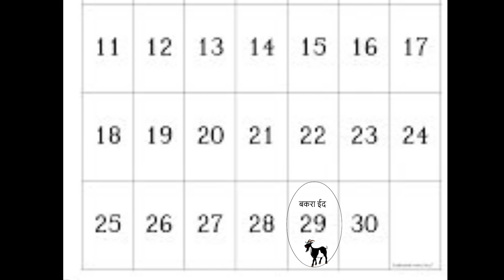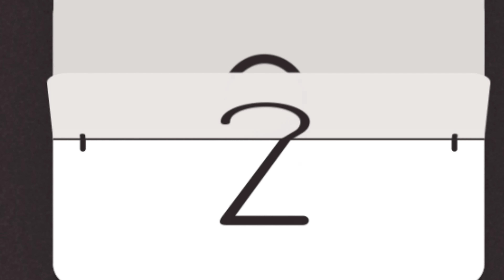नीचे काली बहु उपर गौरी सौतन | Niche Kali Bahu Upar Gori Soutan | Hindi Kahaniyan With Stories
hi guys
thank

Tital--- Downstairs black daughter-in-law upst Gauri Sautan

By Bharti Rathor.

Character name's.

Shakuntala. Look at this girl, I did not like this girl at all, Pandit ji, do you also find such girls for my son, how poor these girls are,

 Pandit... Poor girls always manage the household well, so I am showing you the relationship of these girls, if you want to have a relationship with a rich girl's family, then I have another girl but you will not like her because she is black.  Is

Narr. After saying this, Pandit takes out a photo of a dark skinned girl and shows it to Shakuntala,

Pandit. take it sister first see the photo of the girl then think

Narr. Shakuntala says after seeing the photo of the girl

Shakuntala. Hey, what is there in white and black color, she is the daughter of a rich family, she will bring beautiful dowry, Pandit ji, feel free to confirm the relationship, I like this girl.

Narr. After listening to Shakunlata, Pandit gets her son married to Malti's daughter Saloni the very next day. Very soon Saloni gets married and comes to Shakuntala's house, but her son Vikram does not like Saloni at all because of this. After marriage Vikram goes to his mother's room and tells her

 Vikram... Ma you didn't think about me even once, you got me married to such a black girl, once I used to think about me, where am I and where is that girl

 Shakuntala... see what is kept in black and white, your black daughter-in-law has brought so much dowry, our whole house is full, you should be happy.

Vikram. You only see your own benefit, you didn't think about me even once,

Narr. Vikram leaves from there by saying this, only after marriage Vikram is not able to give Saloni the status of being a wife because he starts to feel her blackness inside and in the meanwhile a very beautiful and Blonde girl comes and he gets hooked on her as soon as he sees her

Vikram. Oh wow, what's up, such a beautiful and lovely girl, she should be my girlfriend.

 Kailash... you have just got married then why are you queuing up

 Vikram... Hey, what a dirty marriage, she doesn't even deserve me, she is so black that I don't even feel like looking at her.

 Sejal… why do you think like this Vikram, according to me a person should have a clean heart so that he can lead a good life with you.

Vikram. I don't want to listen to your nonsense, this girl is worth me, I will keep her strong

Narr. Vikram starts impressing Nisha from that day onwards, he starts taking care of every little thing about her, meanwhile, seeing all this, Nisha also starts liking him. One day Vikram takes Nisha to a coffee cafe. takes it and tells Nisha

 Vikram… look Nisha I love you so much and now I don't want to meet you secretly like this

Nisha. I love you too but I can't understand you

 Vikram...Actually the thing is I am already married and my wife is cheating on me she loves someone else she is so black what to tell but character is not good

Narr. Hearing this, Nisha's heart melts and she says yes to marry Vikram. Both go to the temple and get married. After marriage, Vikram brings her to his house.

 Vikram... Mother meet her this is your daughter in law

Narr. Shakuntala is shocked to see Nisha and says to her son,

Shakuntala. Hey son, what have you done, you did not think about your wife even once, how can you bring another wife when she is there?

Vikram. Mother I and Nisha love each other and that's why we got married. I don't like the girl you like at all, she is not at all like my wife for me.

Shakuntala. Hey, you would have asked me once, now you have brought such a beautiful daughter-in-law, so I agree, I can do a little bit, come daughter-in-law, you are welcome.

Narr. Vikram gets very happy as soon as Shakuntala says and he comes inside with his Nisha,

 Shakuntala... go son, take your wife to the upper room.

Narr. Saloni comes there as soon as Shakuntala says this.